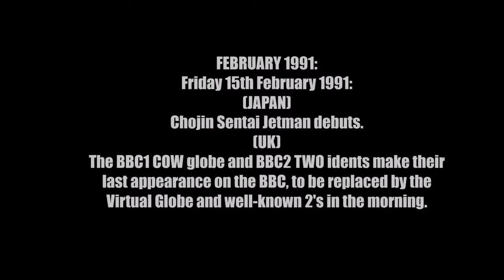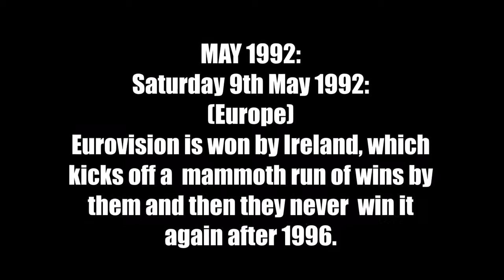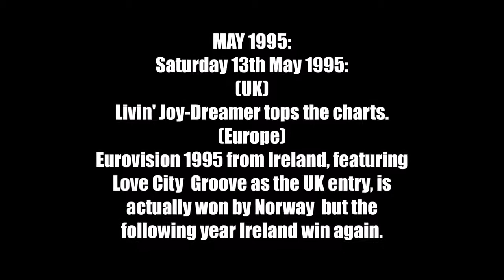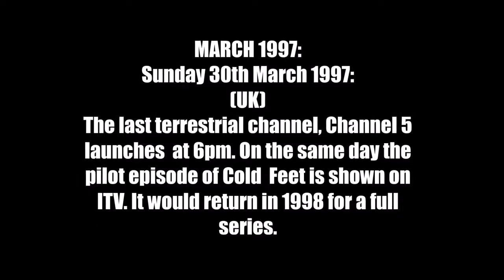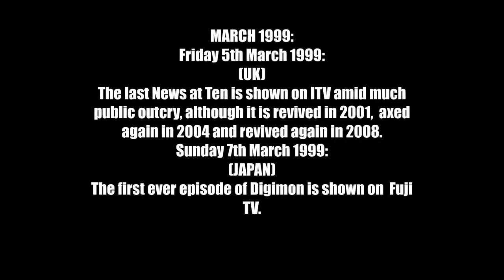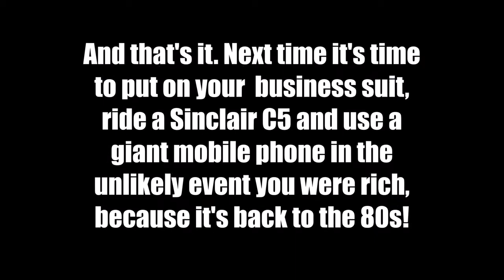Facts about the decades Episode 3 The Nineties